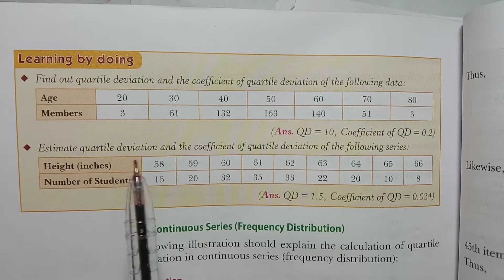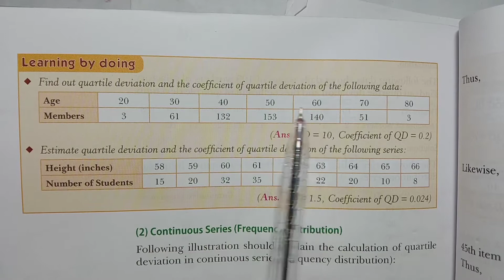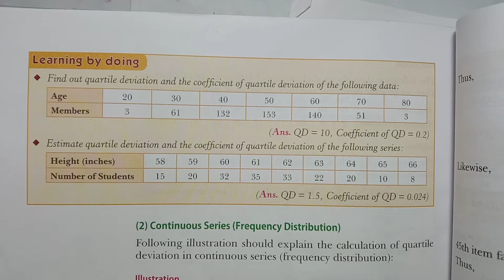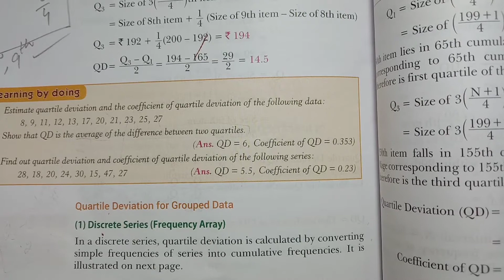Q10) Learning By Doing (QD) TR Jain ch-11 Measure of Dispersion solution class-11 Statistics NCERT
SEARCH : SUPER EDUCATION AKSHITA

Learning By Doing (Practical Questions)

TOPIC :- I)  Quartile Deviation |Absolute Measure |
               II)  Coefficient of Quartile Deviation |Relative Measure|

Discrete Series (or Frequency Array) ,
(Grouped Data),
Measured Based on Spread Of Values.

Class-11th (Arts , Commerce...)
Chapter Name (Measures of Dispersion)
Book Authored By--T.R. Jain & V.K. Ohri
Book Title ( Statistics For Economics)
NCERT CBSE HBSE PSEB RBSE

#3) CLASS-11TH (STATISTICS FOR ECONOMICS) (ARTS + COMMERCE)
CHAPTER 11 (MEASURES OF DISPERSION )

#4) CLASS-11TH (COMMERCE-ACCOUNTS )
CAHPTER (BILLS OF EXCHANGE) (COMMERCE)

#5) CLASS-11TH (COMMERCE-ACCOUNTS)
CAHPTER (DEPRECIATION)

#6) CLASS - B.Ed (BACHELOR OF EDUCATION)